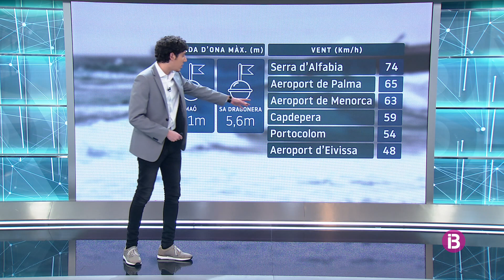El Temps Vespre 19-02-2022